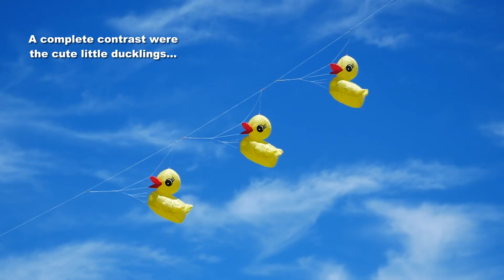A devilishly-good kite-fly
My 1,121st kite video.  I might have flown more kites had I known that the next four days would all be unsuitable for flying, but it was a nice afternoon anyway.  If you haven't ordered yourself one of the new Tadpoles, you might want to take a look It really is a great kite, and wonderful value.